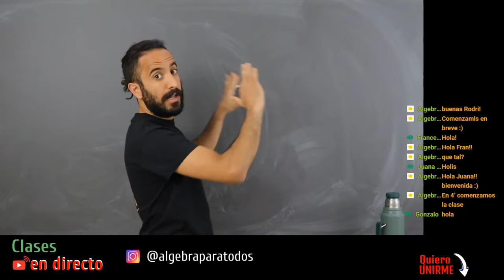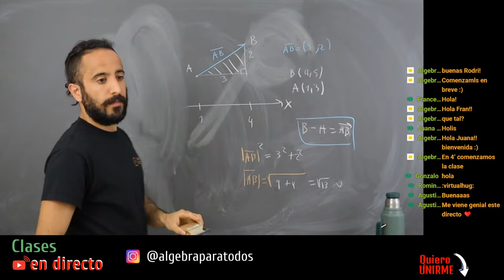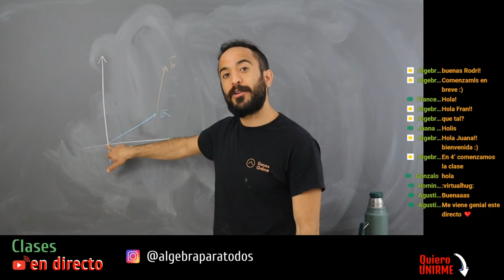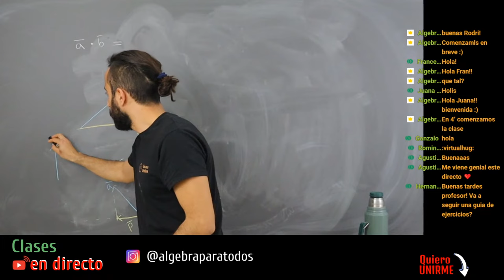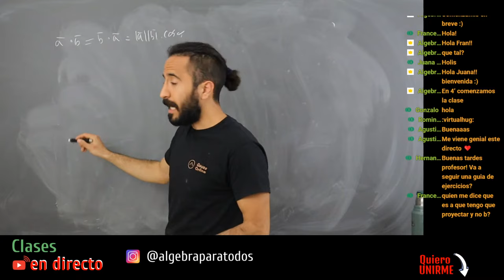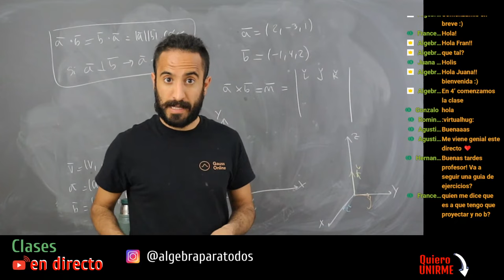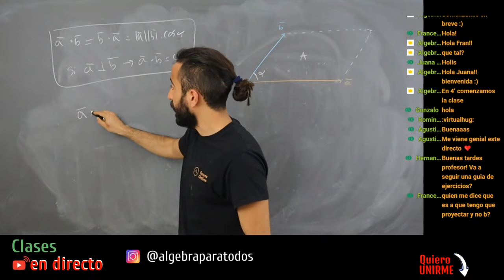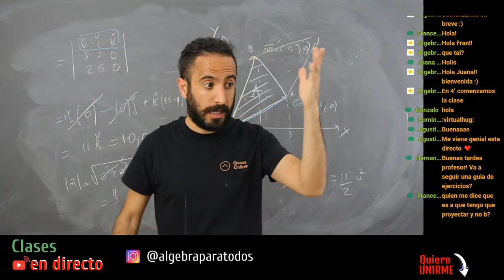Introducción a Vectores | Álgebra Para Todos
✅Mi libro

✅ Podes unirte a nuestra comunidad en Discord para proponer ejercicios y consultar dudas:

¡Gracias por el apoyo! Valoro mucho cuando
👍 Das Like
📣 Difundes mi canal con tus amistades
💬 Comentas los videos dándome tu opinión sobre ellos 🧐

❤️Muchas gracias a todos por su apoyo, ya sea en los comentarios, con sus me gusta y especialmente a estas bellas personas que son miembros del canal ❤️

Abril Arozarena
Achu Ferrari
Agustina Nahir Sosa
Agustina Spanhake
Ailiín Mariantoni
Alejandra Enrique
Alejandro Asquini
Alejo Muiños
Alessio Bocco
Antonio J. Ponce
Aritel Ramos
Brenda Lopez
Brian Linares
Brian Ramos
Candela hernandez
Carlos Baez
Carlos Fdo Cabrera Narvaez
Constanza Garay
Daniel Enrique Presa Esquivel
Daniel López
David Bellido
Drago Vlogs
Enzo Castillo
Enzo Op
erich leichter
Erick Quintana
Facundo Montenegro
Federico Mocchetti
Francesco Aimo
Francis Adriana Ordoñez
Franco Cabanillas
Gadiel Pardo
Gastón Gaitan
German Pintos
GUSTAVO SCHERMAN
Hernan A. Silva
Iara Etchegaray
Isa
jack bauer
JeanXD
Juan Cruz Barbona T1 2C
juan pablo lopez orozco
Juana Escobar Pinzón
Julian Dellacasa
Keila
kevin31
Lara Maciel
Lautaro Marquez
Leonardo Ferreira
Leonardo Sánchez
Leonela Calizaya
Lucas Koch
Lucas Rosa
Lucas Sánchez
Lucho Macchiavelli
María Laura magnin
Maria Sol Amas
Mariana Vicente
Marina Piscione
Martin Sperati
Mat
Mateo Dambrosi
Mauro Gutierrez
Maximiliano Acuña
MCG
Meli Muñoz
Miguel ALONSO SALINAS
Neik Freestyle
Nicolás M. Pini
Nicolas Munzi
Oriana Ravelli
Recopilan2
Roberto Jesus Vásquez
Rocio Perez
Sabrina Cubilla
Samuel SEMC
Sander Flores
Sergio Cabianca
Sil Valdez
Silvio Soley
tato bordenave
ylabandacigue
Zaira Suarez

Recuerda que por ser miembro disfrutas de beneficios exclusivos, tales como poder ver mis viejos directos sin anuncios y uncut.

Un abrazo queridos discípulos,